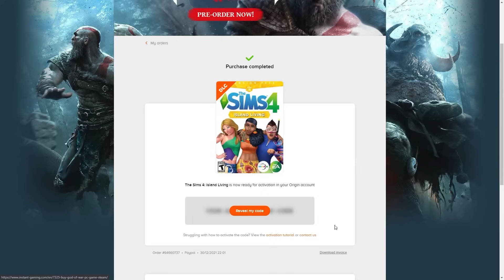**NEW LP** WE GOT A NEW APARTMENT! 💖 | Sims 4 LP Ep. 1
Sims 4 lp, sims 4 lets play, sims 4 my wedding stories, urban sims, sims 4 cc haul, sims 4 cottage living